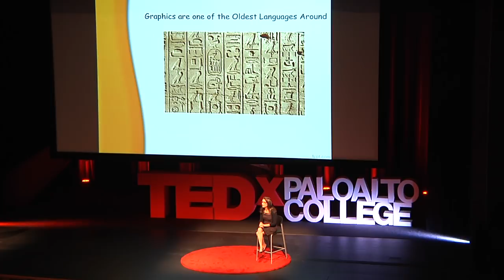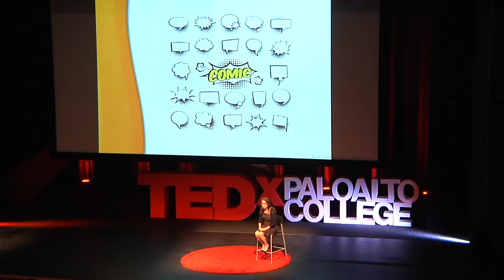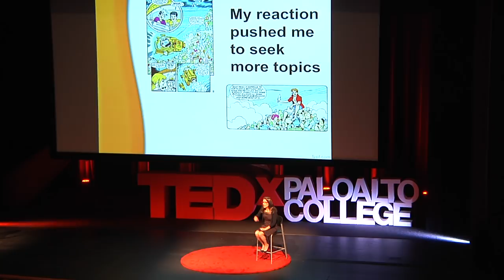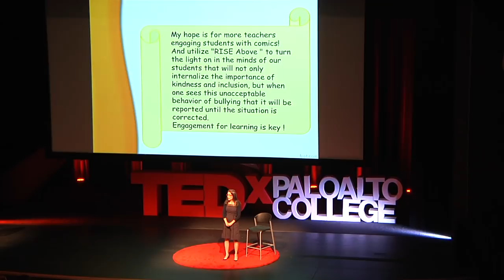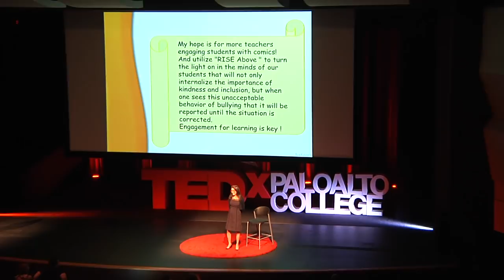How Comic Books Can Help Teach Lessons on Bullying | Nancy Silberkleit | TEDxPaloAltoCollege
Nancy Silberkleit, co-CEO of Archie Comics, shares the idea that comics could be a powerful way to tackle to widespread problem of bullying.  Nancy Silberkleit is Co-CEO of Archie Comics Publications. She stepped into her role in 2009 with a vision that the comic book as a graphic novel is a valuable tool for developing literacy among first-time readers and instilling a love of reading in everyone. As a former public school educator, homemaker, and mother, Silberkleit understands the importance of learning to read and coined a personal motto that “Children + Comic Books = Reading, Knowledge, and Confidence.” Her late husband, Michael Silberkleit, was the son of Archie Comics founder Louis Silberkleit, who co-founded Archie Comics in 1942 with his partner, John L. Goldwater. Archie Comics recently expanded from print media; the hit teen TV drama series “Riverdale” is based on the characters from Archie Comics. This talk was given at a TEDx event using the TED conference format but independently organized by a local community.